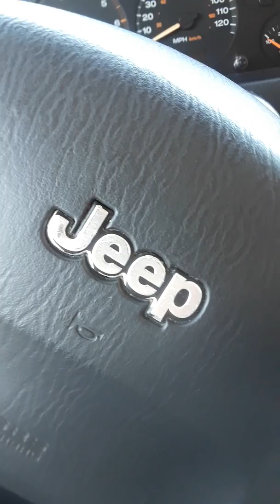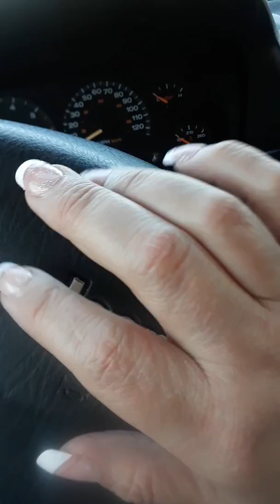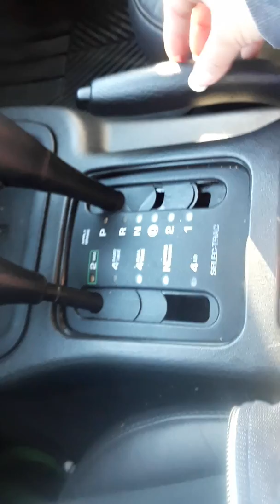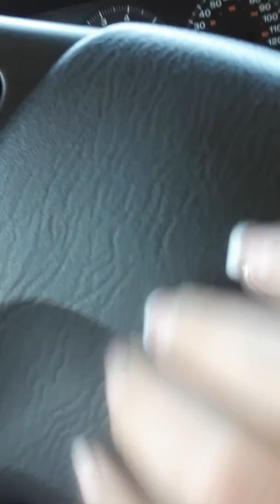ASMR/ In my new jeep/ tapping and scratching